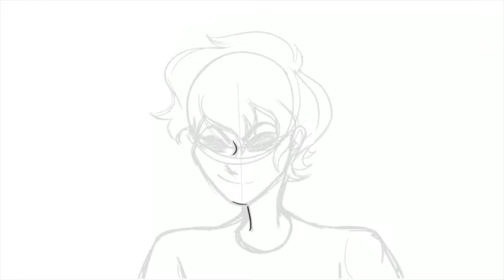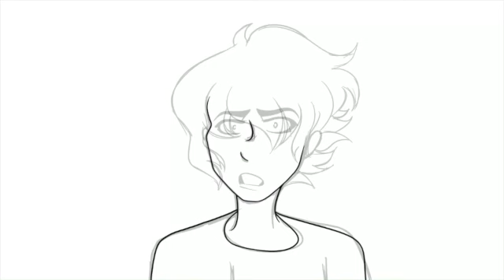Robin Reanimate (3 Year Difference!) +Speed-Animation Process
Here's a little animation I found uploaded on my channel from three years ago that I decided to reanimate! Hope you enjoyed!

Editor: iMovie and Final Cut Pro X
Animation Software: Procreate for iPad
Hardware: iPad Pro 10” and Apple Pencil
Characters/media: An old OC of mine named Robin. I was going to make a whole comic about them, but never did, haha.

If you want to watch the progress of my animations, watch speed paints of my art like this, as well as get a ton of art and video-making related rewards for only a dollar, then please check out my Patreon and consider supporting me

Follow me for my art and life below!

Fun fact: This is a day late from the video uploading date I was trying to set, but honestly whatever. None of my subscribers even knew that I had a day lmao.